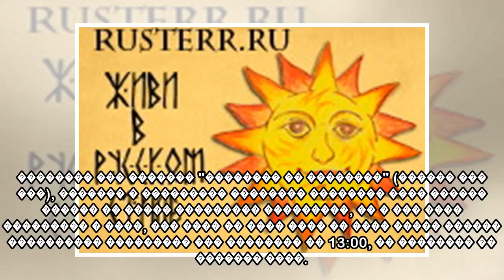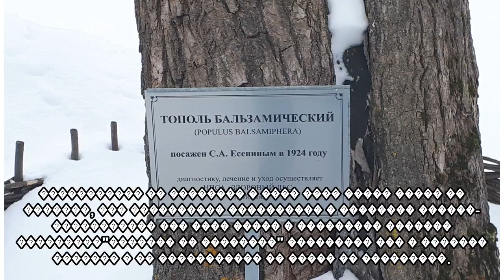пїЅпїЅпїЅпїЅпїЅпїЅ пїЅ пїЅпїЅпїЅпїЅпїЅпїЅпїЅ: пїЅпїЅпїЅпїЅпїЅпїЅ-2018 by пїЅпїЅпїЅ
��������� ������ 2017/2018, 24-� �������������: '45+1 ������� (1:0), '75 ������� (2:0), '80 ��������� (2:1) 4.92 �� 5 (13 �������){"style":"basic","maxvalue":"5","curvalue":"4.92","rating_type":4,"rat...